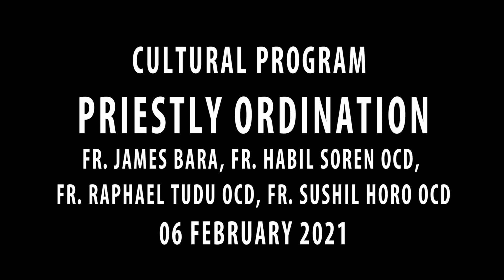Cultural program on priestly ordination of Frs James Bara, Habil Soren ocd, Raphael Tudu ocd, Sushi